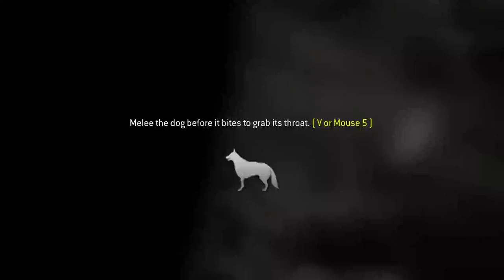Call of Duty 4: Modern Warfare [10] All Ghillied Up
I think the main reason this mission was so popular was that people weren't inured to scripted missions like this. That said, I did try breaking the script several times this mission and it generally handled it well, so I guess it did a pretty good job of it.

Also, MacMillen has a really cute voice.